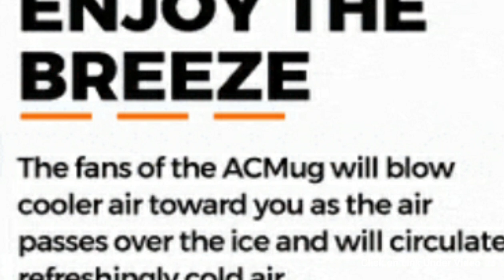ACMug Portable Air Conditioner / Heater Mug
The outer shell of ACMug has the liner inside and the battery under. By applying the function of turbo blower, ACMug intakes outside air into the airflow channel and the heat transfer in the stainless steel liner, then blows the air out through the air outlet to achieve the effect of cooling or heating for the user.

The enhanced super powerful motor blows cold air in seconds to cool the environment instantly. The grille of a 15° inclined blade design concentrates the warm wind and blows to you from the cup quickly and extensively. Even blow the wind easily without lifting the mug to your face.

The ACMug consists of 3 settings to adjust the wind speed, with a maximum speed of 3m/s. The room temperature can be decreased or increased by 7℃. With ACMug, you can free the temperature as you wish.

Once you put ice water and ice cubes into the ACMug, it will automatically transfer of energy from the ice cubes to surrounding air and blow cooler air toward you. Definitely the fastest and easiest way to beat the summer heat and keep you cool on hot summer.

Not just converting cold air but also hot air, ACMug accompanies us all year round. While blowing out the hot air, it can cool down the hot drink in the mug more quickly at the same time. So that you can enjoy your hot drink directly in a minute without being scalded.

ACMug is not just a fan, but also a drinking mug (600ml). You can open the lid of the cup and drink directly. Or simply insert a straw to drink, as it also comes with the straw hole design on the mug lid for added convenience.

The built-in rechargeable 2600mAh lithium battery can maintain a long run-time lasting for at least 40 mins. There is a USB-C port under the ACMug. To charge the ACMug, simply connect the USB-C cable to the port and the power adapter directly, also it can be recharged with a power bank.

The ACMug liner is washable and can be rinsed directly with water. ACMug supports and is applicable to all daily use scenarios.